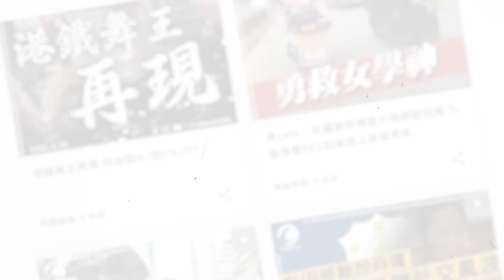中環兩男疑衝紅燈 一人遭私家車撞倒腳傷送院｜Channel C HK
昨晚（27日）7時38分左右，一輛Tesla私家車沿中環耀星街快線往灣仔方向行駛時，兩名男子在紅色交通燈亮起時慢行過馬路，當見到有車駛近時，身穿白色衣著的男子欲退回行人路上，惟同行身穿黑色上衣的男子將他拉住.